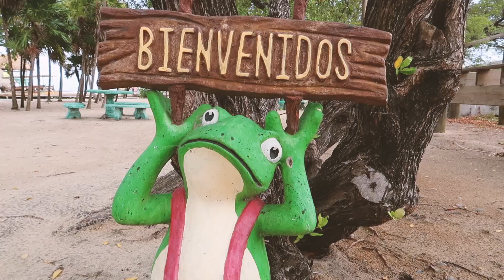VIAGGIO in CENTRO AMERICA [El Salvador / Honduras / Belize /Guatemala]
Viaggiatori siete pronti a prendervi e portarvi via con voi in viaggio in  Centro America? Ecco il nostro video sulla nostra esperienza in El Salvador, Honduras, Belize e Guatemala!

Tre settimane nell'America Centrale per vivere un viaggio multi destinazione incredibile.

Vuori immergerti completamente nell'atmosfera di ogni paese che abbiamo visitato? Allora non perderti i nostri video tematici.

Se volete anche voi vivere in prima persona le esperienze di questo viaggio in Centro America ecco come potete fare

Viaggio in collaborazione con Visita Centroamerica

🎥 Attrezzatura video completa:

Canon 6D
Obiettivo Canon 24-105mm f/3.5-5.6
Obiettivo Canon EF 40 mm f 2.8 STM
Samyang Obiettivo Grandangolare 14 mm f/2.8
Canon G7X Mark II
GoPro Hero5
Insta360 One
Rode VideoMic Go
Treppiede Manfrotto
Manfrotto Treppiede da Tavolo
Lowepro Borsa per Fotocamera Fastpack 250
MegaGear "Vertical" Custodia Canon PowerShot G7 X Mark II, Canon

Tutto è possibile sul canale di Miprendoemiportovia: seguici ogni domenica in un nuovo video!

Cos'è Miprendoemiportovia?
Siamo Elisa e Luca, due anime nomadi in fuga da una vita preconfezionata e in viaggio verso la felicità. A più di trent'anni e con un bimbo in arrivo abbiamo deciso di prenderci e portarci via trasformando attraverso il nostro travel blog la nostra vita in un viaggio senza fine!